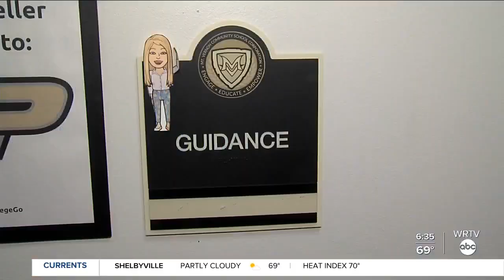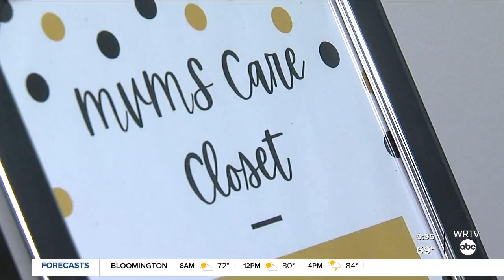Community comes together to create "Care Closet" at local middle school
WRTV’s Kelsey Anderson introduces us to a guidance counselor at Mt. Vernon Middle School who is making sure the needs of every student are met.